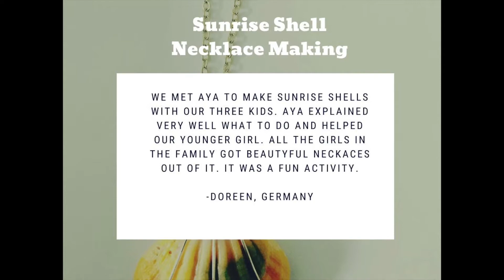Airbnb Experience Reviews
Anyone interested in our Airbnb Experience but not sure when to take part...? Here is our clip to show what our guests in the past actually felt after participating in our activites! We have started our Experiences in September 2018, and we've been enjoying Hawaiian cultural activities with guests from all over the world, more than  30 + countries and areas!

私たちのエアビー体験は 2018年 9月に始まり、これまで世界３０以上の国と地域からお客様とハワイアンカルチャー体験を楽しんでいます。実際にやってみたいけれど、まずはレビューを知りたい！という方のために動画を作りました。

ABOUT US

ALOHA !!
We are full-time Airbnb Experience Hosts located in Hilo, Hawaii.

All of our classes are related to Hawaiian culture:

- Beginner's Hula Dance
- Ukulele Lesson
- Floral Crown ('Haku Lei') Making
- Coconut Hat Weaving
- Sunrise Shell Necklace Making
- Hawaiian Photo-shoot
...and more!

Thank you & Hope to see you in Hawaii!

ハワイ島ヒロでエアビー体験ホストをしています。
ご来島の際はぜひ遊びにいらしてください！